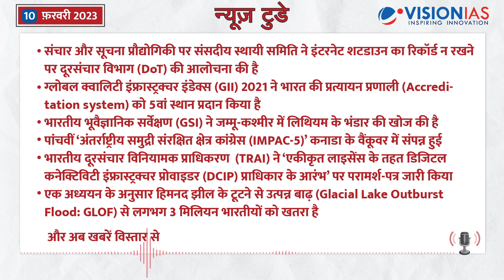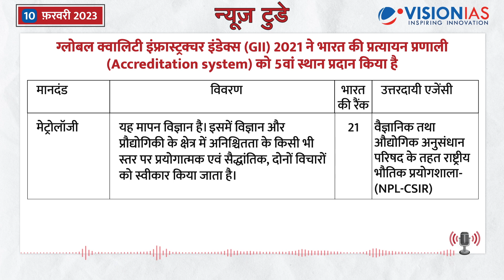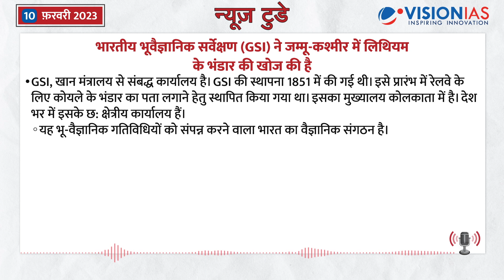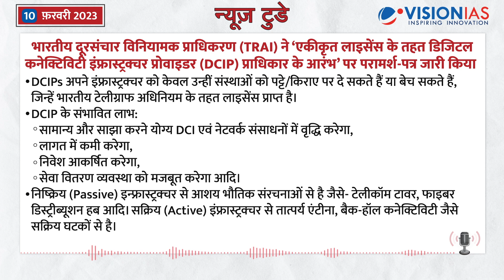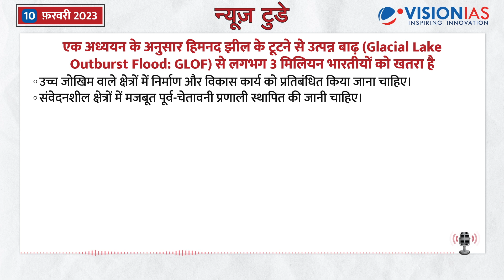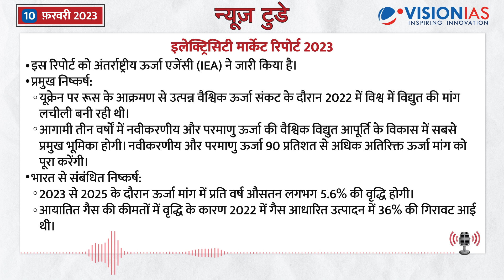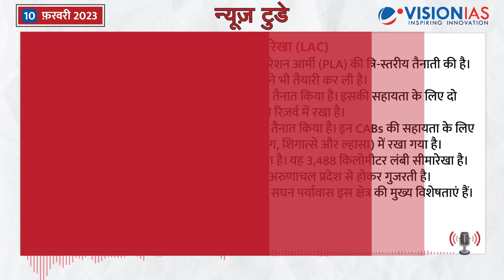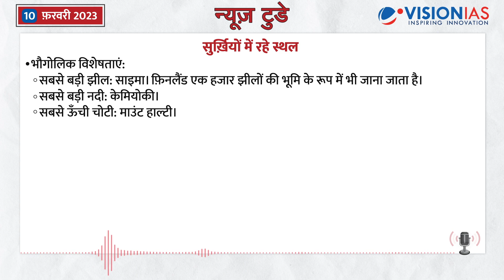न्यूज़ टुडे - डेली करंट अफेयर्स | 10 फ़रवरी , 2023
न्यूज़ टुडे - डेली करंट अफेयर्स | 10 फ़रवरी, 2023 की PDF फ़ाइल डाउनलोड करने के लिए पर जाएँ।

00:19 संक्षिप्त विवरण

01:08 संचार और सूचना प्रौद्योगिकी पर संसदीय स्थायी समिति ने इंटरनेट शटडाउन का रिकॉर्ड न रखने पर दूरसंचार विभाग (DoT) की आलोचना की है

03:28 ग्लोबल क्वालिटी इंफ्रास्ट्रक्चर इंडेक्स (GII) 2021 ने भारत की प्रत्यायन प्रणाली (Accreditation system) को 5वां स्थान प्रदान किया है

05:29 भारतीय भूवैज्ञानिक सर्वेक्षण (GSI) ने जम्मू-कश्मीर में लिथियम के भंडार की खोज की है

07:05 भारतीय दूरसंचार विनियामक प्राधिकरण  (TRAI) ने ‘एकीकृत लाइसेंस के तहत डिजिटल कनेक्टिविटी इंफ्रास्ट्रक्चर प्रोवाइडर (DCIP) प्राधिकार के आरंभ’ पर परामर्श-पत्र जारी किया

09:19 पांचवीं ‘अंतर्राष्ट्रीय समुद्री संरक्षित क्षेत्र कांग्रेस (IMPAC-5)’ कनाडा के वैंकूवर में संपन्न हुई

11:09 एक अध्ययन के अनुसार हिमनद झील के टूटने से उत्पन्न बाढ़ (Glacial Lake Outburst Flood: GLOF) से लगभग 3 मिलियन भारतीयों को खतरा है

12:54 अन्य सुर्ख़ियां
- उच्च-मूल्य ऋण-सूचीबद्ध संस्थाओं (High-Value Debt-Listed Entity: HVDLE) के   लिए गवर्नेंस मानदंड
- इलेक्ट्रिसिटी मार्केट रिपोर्ट 2023
- वैकल्पिक निवेश कोष (Alternative Investment Fund: AIF)
- फॉर्मूला ई रेस
- वास्तविक नियंत्रण रेखा (LAC)
- नॉर्ड स्ट्रीम
- मिशन अंत्योदय सर्वेक्षण (MAS) 2022-23
- डिजिटल भुगतान उत्सव
- क्वाओर (Quaoar)
- सुर्ख़ियों में रहे स्थल